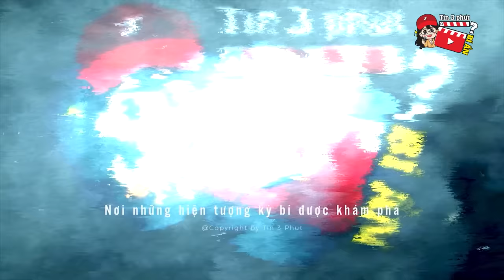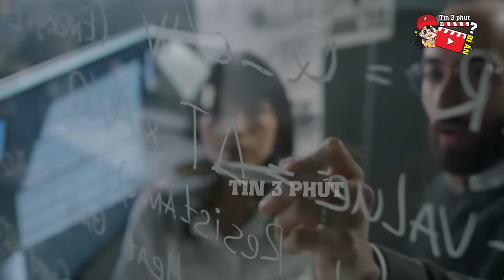Người đàn ông NHIỄM PHÓNG XẠ gấp 300 lần mức cho phép bất ngờ có KHUÔN MẶT ÂM DƯƠNG | Tin 3 Phút